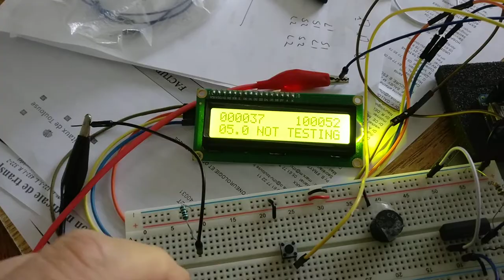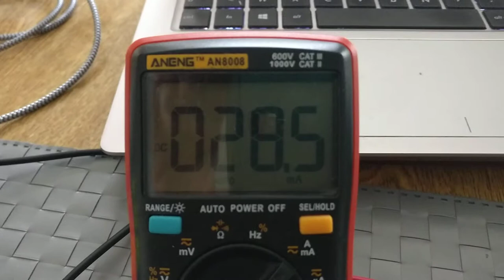Shutter Protection System Mock-up 0.6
A mock-up of my future shutter protection system.